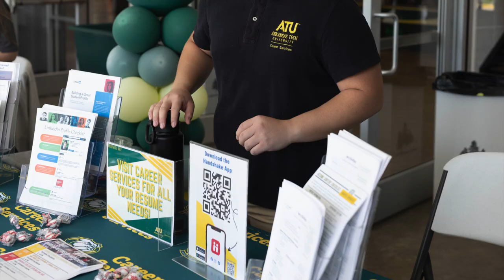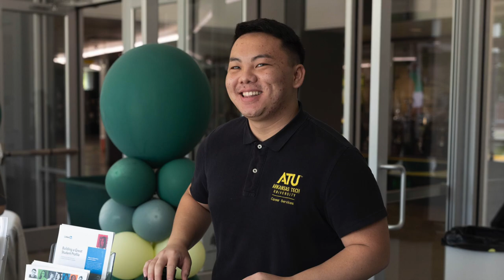Arkansas Tech University 2023 Slideshow